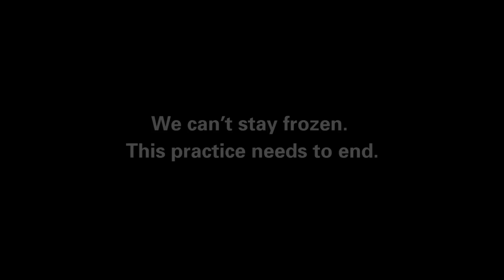You can’t stay frozen - Mannequin Challenge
Female genital mutilation is a harmful traditional practice affecting almost 200 million women and girls around the world. In Chad almost 1 in 2 girls is a victim of FGM.

This video aims to raise awareness amongst a global audience about the practice of FGM using a social media trend (the mannequin challenge) in order to raise awareness and convey a strong message against that harmful practice : “You can’t stay frozen”.

Share the video with the hashtag EndFGM and learn more about FGM